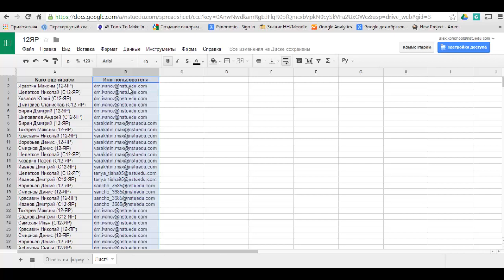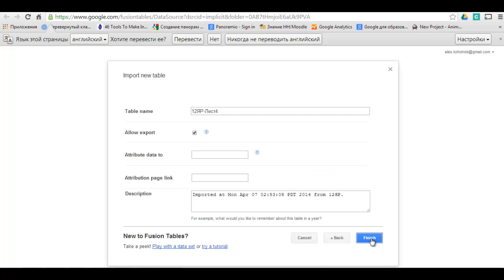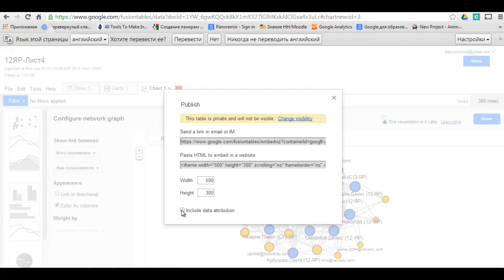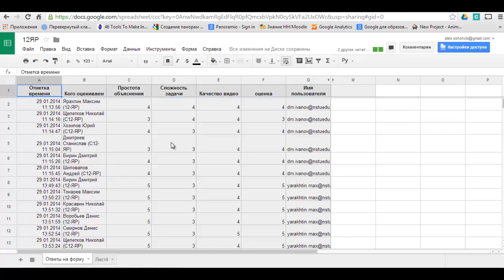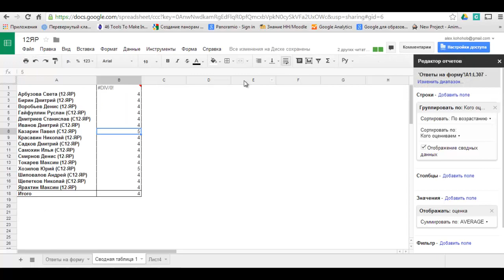Анализ взаимного оценивания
Продолжение анализа результатов взаимного оценивания.
Fusion Tables для анализа сетевых связей и итоговая таблица оценивания